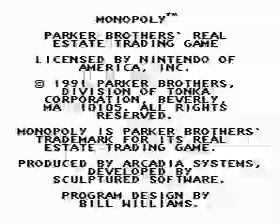Monopoly Speedrun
Some guy beats Monopoly on the NES in under a minute...